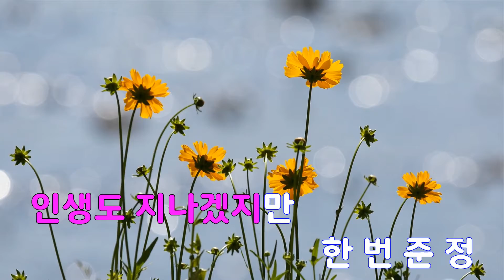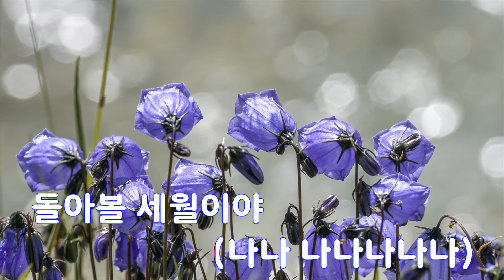[은성 반주기] 이좋은세상에 - 정연순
이좋은세상에 - 정연순
작사 ː 공정식, 작곡 ː 공정식